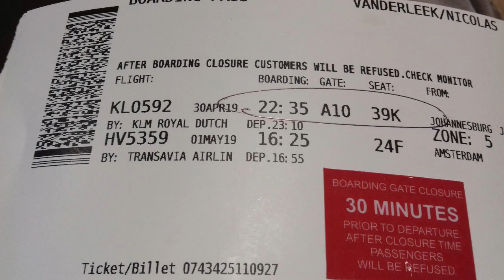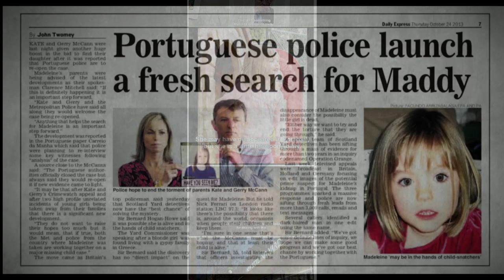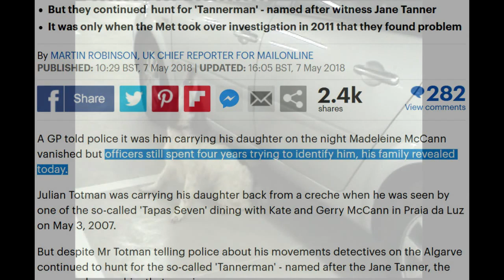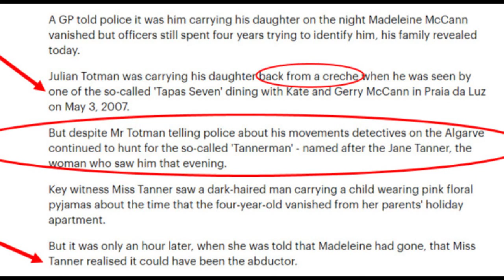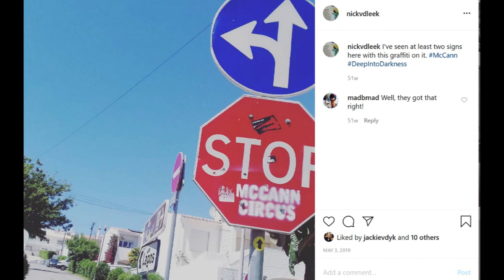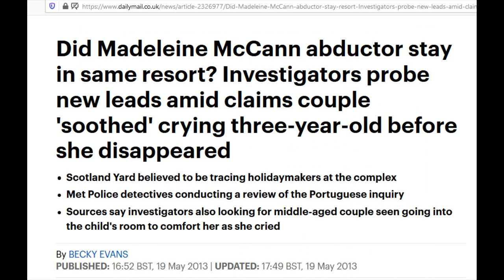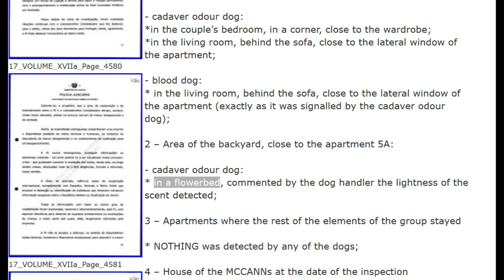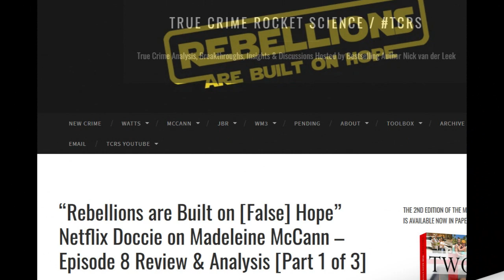MCCANN CIRCUS: Even Johhny English wouldn't have pursued TANNERMAN for 5 Years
On March 4th, 2008, British police were told via an anonymous tip that Madeleine was snatched by a pedophile ring based  in Belgium. This tip was escalated and ultimately dismissed by the Portuguese police for lack of evidence. But the McCann Circus has been circulating it ever since, regardless:
The crazy thing with the McCann case is it's a popular theory that Madeleine was abducted by pedophiles, and yet simultaneously, the same people who believe in a pedophile abduction also seem to believe Madeleine is not only alive, but safe and well. What is it about the word "pedophile" that suggests anything about safety, wellness, or for that matter, hope?
The Netflix documentary THE DISAPPEARANCE OF MADELEINE MCCANN somehow managed to combine this magical thinking - of a pedophile abduction, and Madeleine being alive and well - in the same documentary.
Gerry McCann played tennis with ‘Tannerman’ on the day Madeleine went missing
Why did cops investigating Madeleine McCann’s disappearance waste four years on ‘Tannerman’ lead – despite GP saying it was probably him?